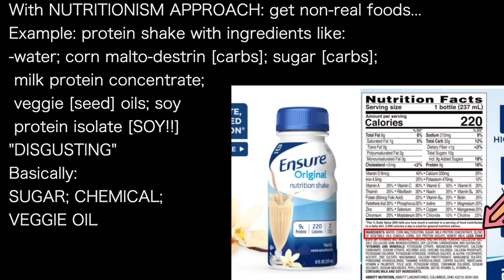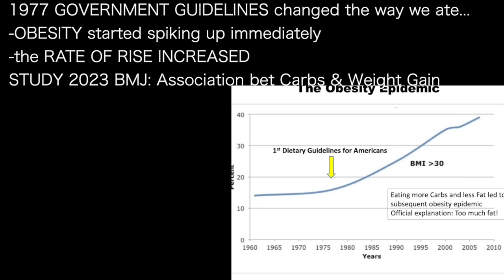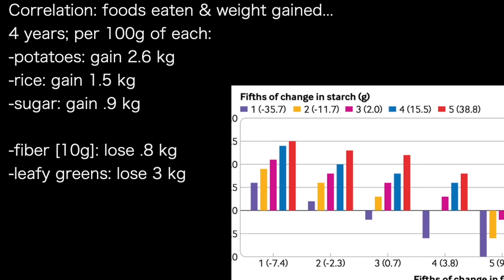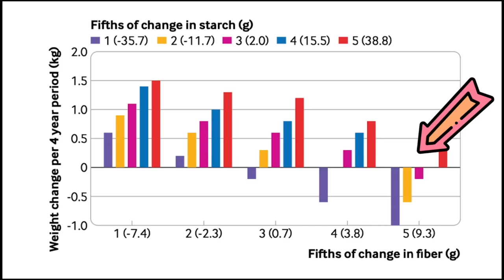JASON FUNG b | ULTRA PROCESSED FOODS = FAT GAIN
presents episode 1445 | Dr JASON FUNG

With NUTRITIONISM APPROACH: get non-real foods…
Example: protein shake with ingredients like:
-water; corn malto-dextrin [carbs]; sugar [carbs];
 milk protein concentrate;
 veggie [seed] oils; soy
 protein isolate [SOY!!]
“DISGUSTING”

1977 GOVERNMENT GUIDELINES changed the way we ate…
-OBESITY started spiking up immediately
-the RATE OF RISE INCREASED
STUDY 2023 BMJ: Association bet Carbs & Weight Gain
Harvard Univ, from 2 giant
studies: Nurse's Health I & II
& Health Professional Follow Up
136K participants!!
28 years!!

Correlation: foods eaten & weight gained…
4 years; per 100g of each:
-potatoes: gain 2.6 kg
-rice: gain 1.5 kg
-sugar: gain .9 kg

-fiber [10g]: lose .8 kg
-leafy greens: lose 3 kg

More fiber, more weight lost [ultra processing avoided]
More sugar, more weight gained [insulin UP]